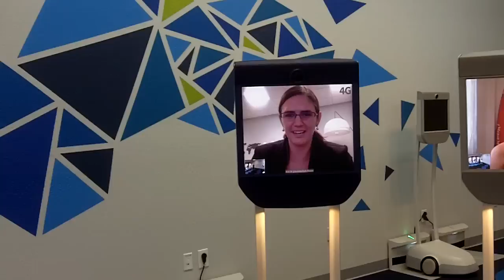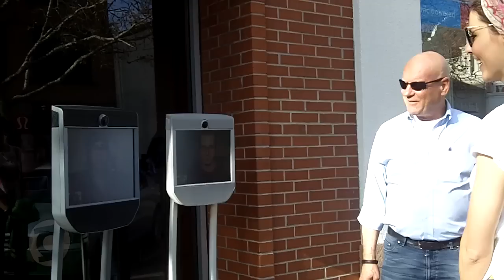Beam’s new Palo Alto store lets telepresence robots sell themselves. Literally.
Suitable Technologies opens its first store for telepresence robots, without a single human staff member on site.